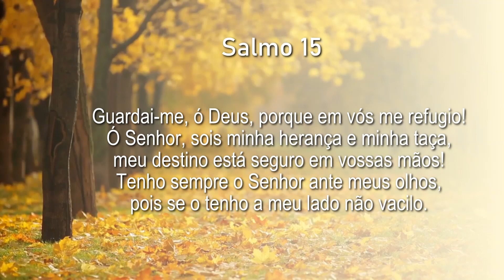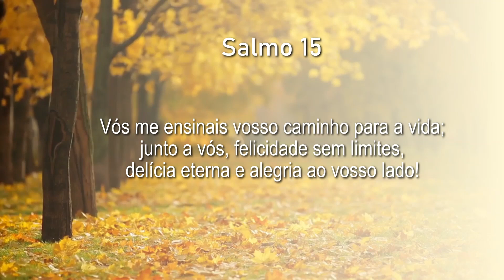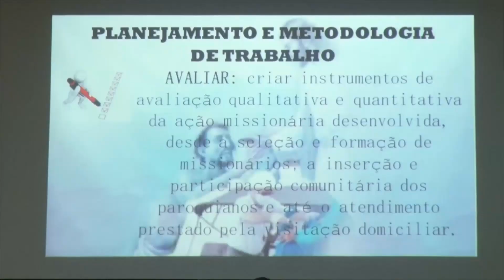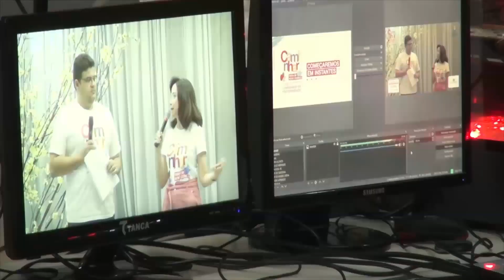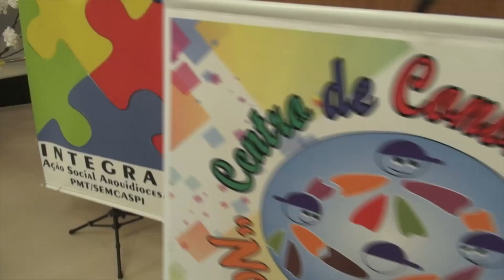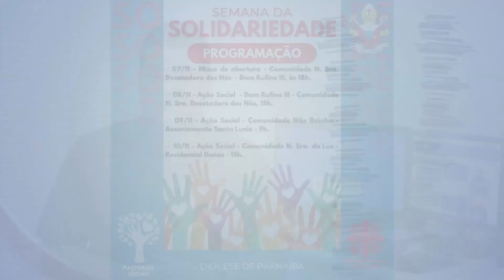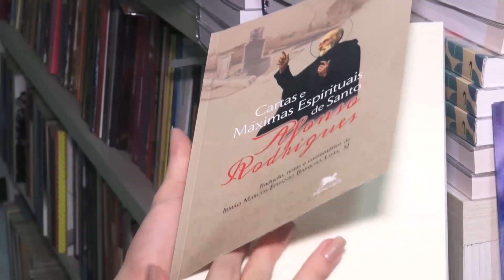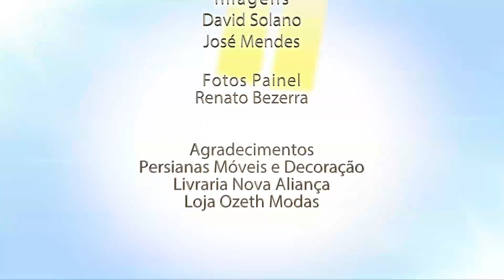Programa Em Tuas Mãos (14.11.2021)